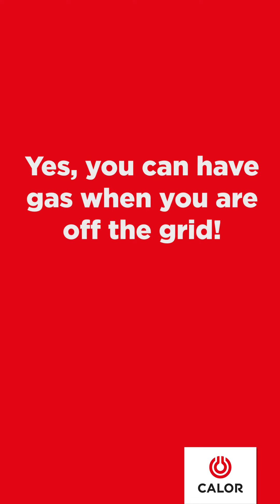Gas delivered and Off the grid | Calor Ireland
Switching to Calor is easy, watch the video to discover how off grid homes can avail of Calor LPG.

Customer Care Phones: 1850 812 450* (ROI)/ 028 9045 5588** (NI) * Calls cost 5c to 31c per minute. Rates from landline and mobile companies may vary so please check with your operator. ** Rates from landline and mobile companies may vary so please check with your operator.